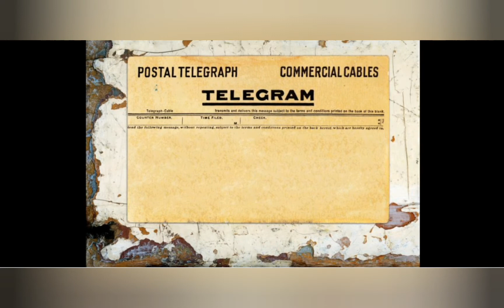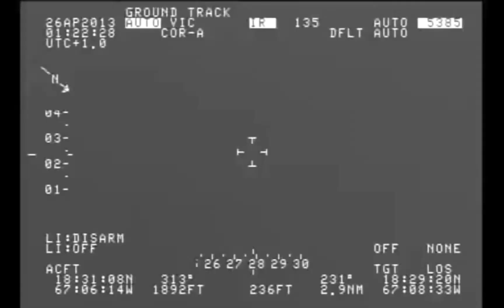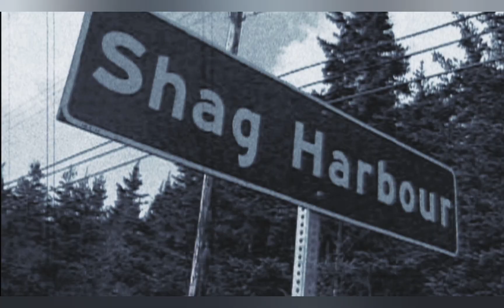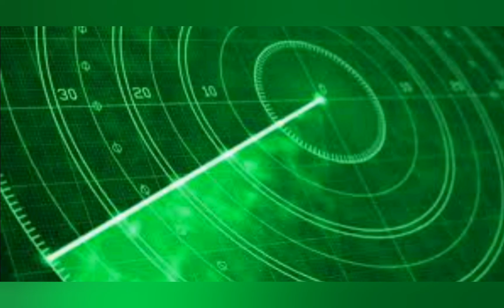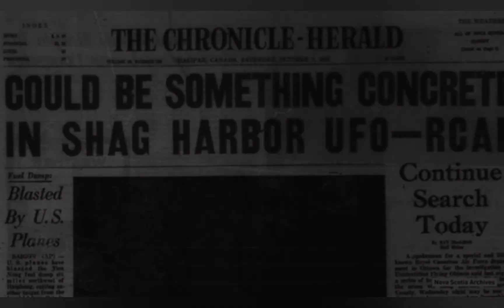UFOS & The Ocean|SHORT DOCUMENTARY |DARK DREAMS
documentary history truestories - Here we look at eyewitness testimony and stories of UFO encounters in the world's oceans.
Here at DREAMWORKING FILMS we create one off documentaries that tells the stories about amazing places and fascinating buildings.